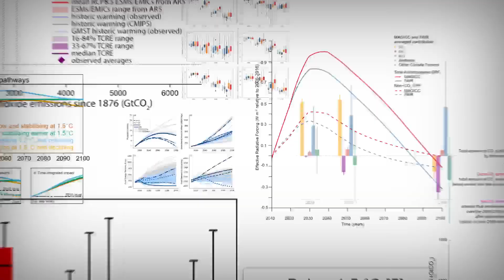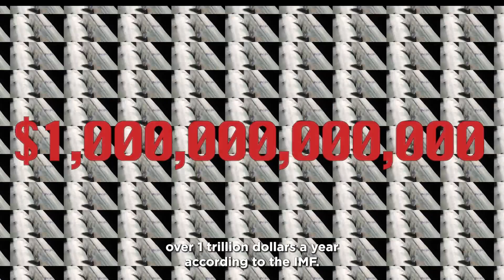Jo Brand translates climate science (with swearing)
Prof. Mark Maslin and Jo Brand discuss climate change and Jo translates the science for people to understand with lots of humour